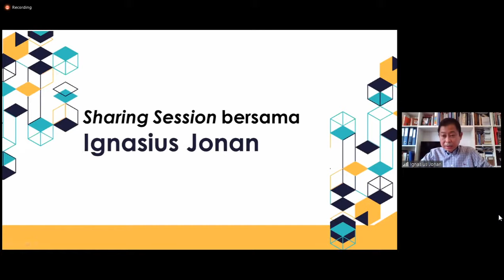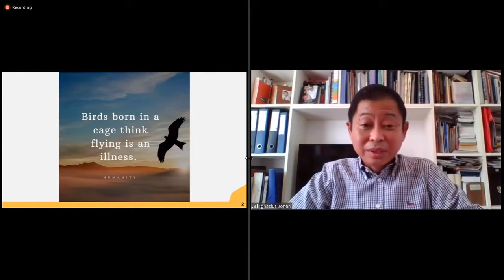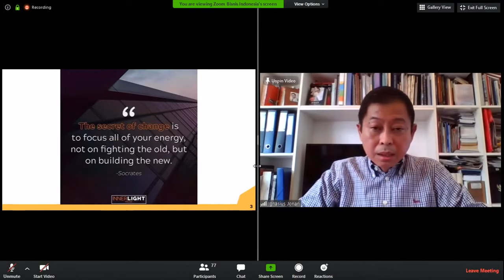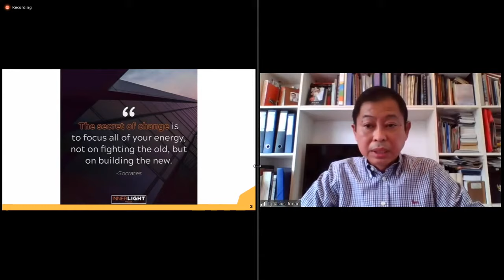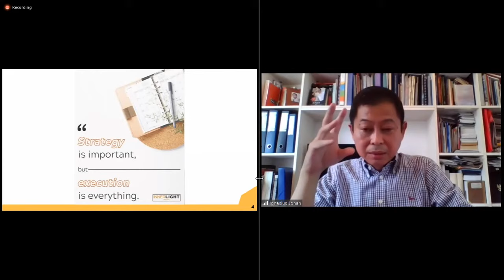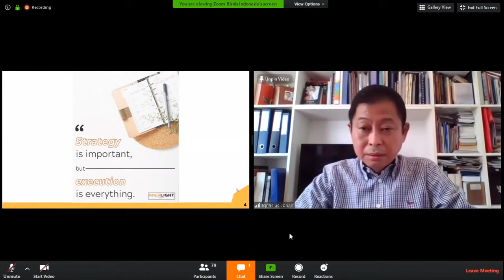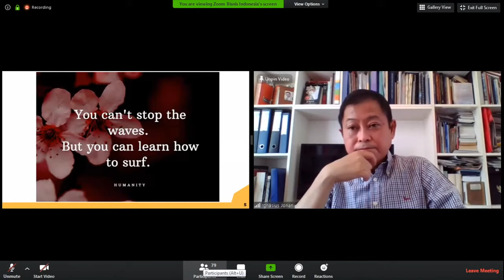Ngobrol Bareng Tokoh: Ignasius Jonan, Kepemimpinan di Tengah Krisis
Catat tanggal dan waktunya untuk ikut Ngobrol Bareng Tokoh dengan topik “Kepemimpinan Di Tengah Krisis” secara Live pukul 10.00 WIB bersama Narazoomber Bapak Ignasius Jonan melalui Live Streaming di akun Youtube Bisnis Indonesia. Akan di pandu oleh Bapak Hery Trianto sebagai Hostnya.